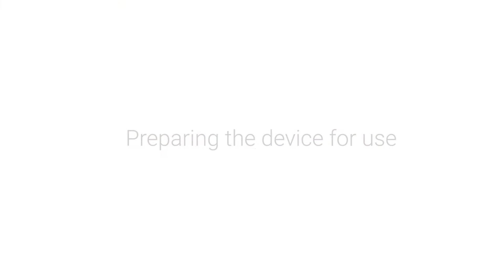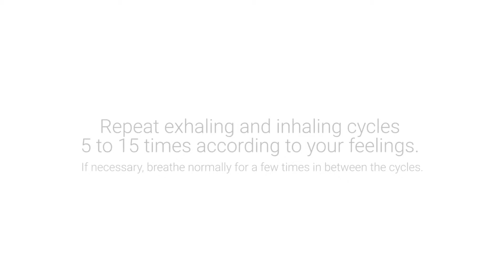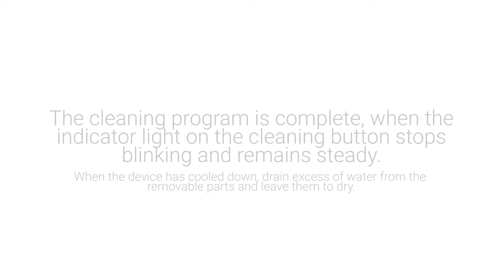WellO2 video in English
WellO2 is a wellness device for household use which opens up and soothes the airways and also strengthens the respiratory muscles. The patented technology of WellO2 combines adjustable breathing resistance and warm vapor inhalation in a unique way.